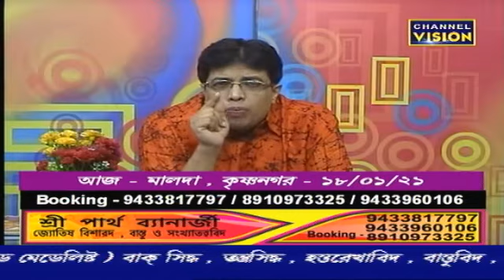Partha Banerjee Channel Vision 14.01.2021